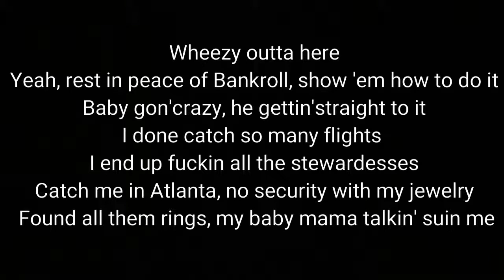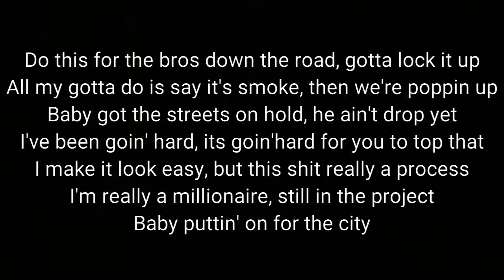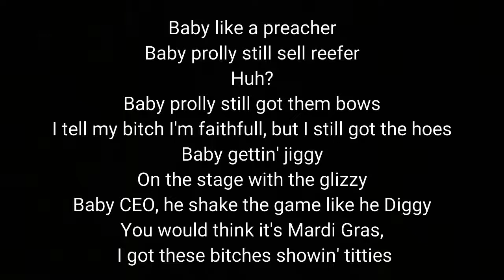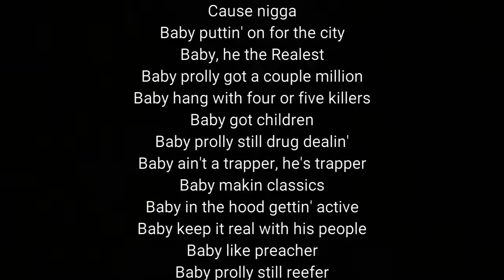DaBaby - Baby Sitter ft. OFFSET [Lyrics Video]